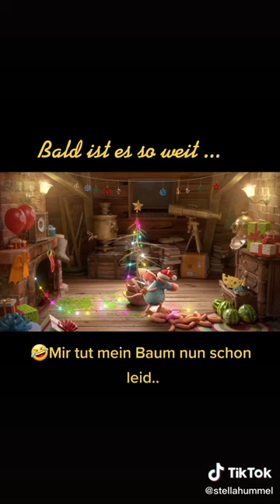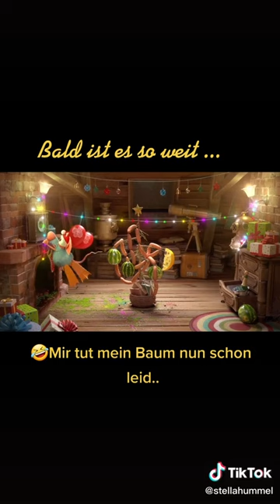БУКАШКИ,супер мульт фильм 98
букашки,
паровоз букашка,
букашки мультфильм,
букашки смотреть,
букашки скачать,
букашки бесплатно,
игра букашки,
песня букашки,
букашки онлайн,
букашки мультик,
букашки смотреть онлайн,0
букашки 2,
букашки хорошее,
белые букашки,
букашки +все серии,
паровоз букашка песня,
смотреть мультфильм букашки,
букашки качество,
букашки хорошее качество,
букашки муравьи,
маленькая букашка,
букашки онлайн бесплатно,
букашки смотреть бесплатно,
букашки слушать 2 278
про букашек,
+мы +не жалкие букашки,
букашки подряд,
букашки смотреть +в хорошем качестве,
мультфильмы онлайн букашки,
букашки мультфильм смотреть онлайн,
букашки мультсериал,
букашки +все серии подряд,
букашки смотреть онлайн бесплатно,
песенки букашки,
мелкая букашка,
скачать букашек бесплатно,
приключения букашек,
долина букашек,
муравьи +в долине букашек,
букашки +в долине муравьев,
букашки смотреть бесплатно +в хорошем,
паровозик букашка,
букашки приключение +в долине,
букашки смотреть бесплатно +в хорошем качестве,
букашки приключение муравья,
букашки приключение муравьев,
букашки смотреть онлайн +в хорошем качестве,
букашки приключение +в долине муравье,
букашки приключение +в долине муравьев,
мультфильмы бесплатно букашки,
очень,
откуда,
по прежнему,
шорох,
популяция это,
что это такое,
акакий,
это все,
тоже самое,
букаки,
более,
что такое дезинсекция,
литер,
что еще,
должен,
все еще будет,
а что это,
барашек,